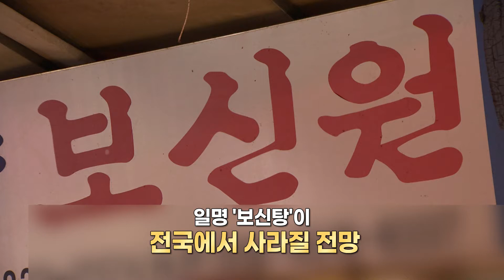2027년 '보신탕' 법적으로 사라질까?ㅣ#픽뉴스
전통적인 식습관 일까요? 아니면 동물 학대일까요?
개를 식용으로 사용하는 문화에 대한 논란이 재점화되었습니다.
정부 여당이 개 식용 종식 특별법 연내 제정을 추진하기로 밝힌 가운데, 이에 따른 사회적 분위기와 윤리적 논쟁이 고조되고 있습니다.
매년 논란이 되는 ‘개 식용’ 이슈. 어떻게 될까요?
영상으로 준비했습니다.